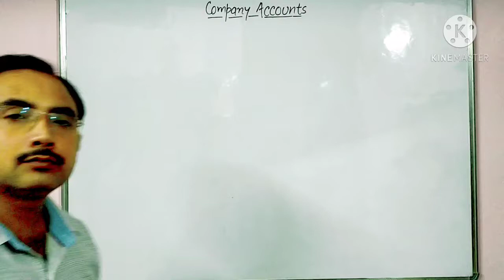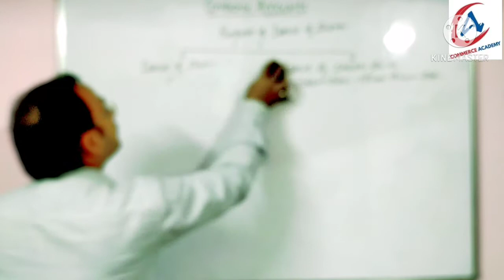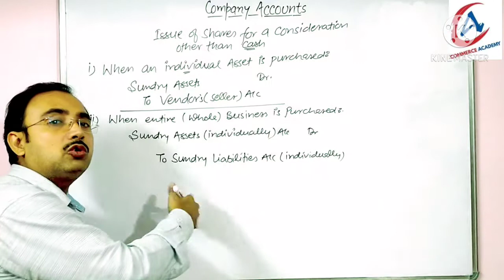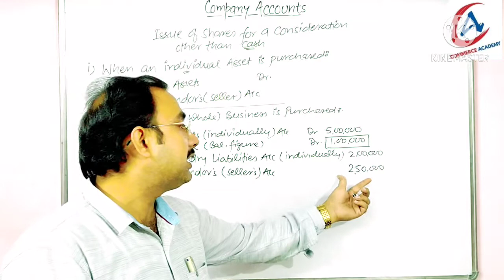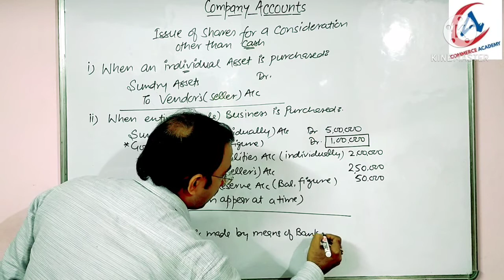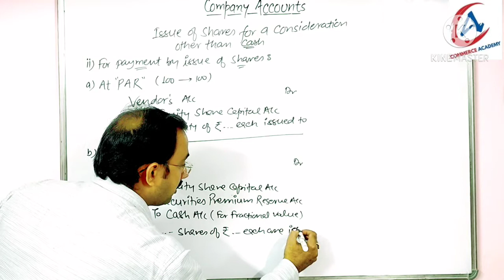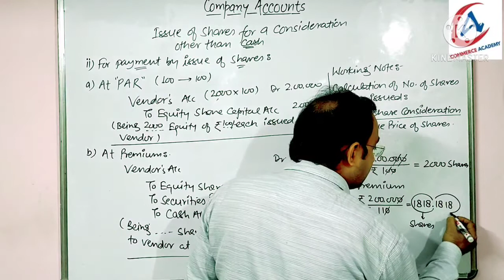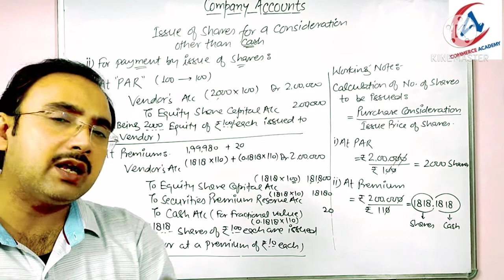🔴 4 Issue of shares for consideration other than cash ~ Introduction I Company Accounts I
🔴 Company Accounts I Issue of Shares for a Consideration ~ Concept & Journal Entries
Under this video, you will learn:
What is a company, Definition of company, Meaning of company, feature of company, characteristics of company, types of shares, types of share capital,